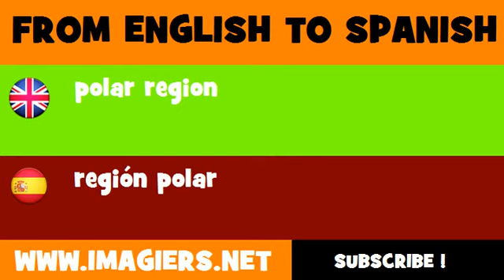ESPAÑOL = INGLÉS = región polar